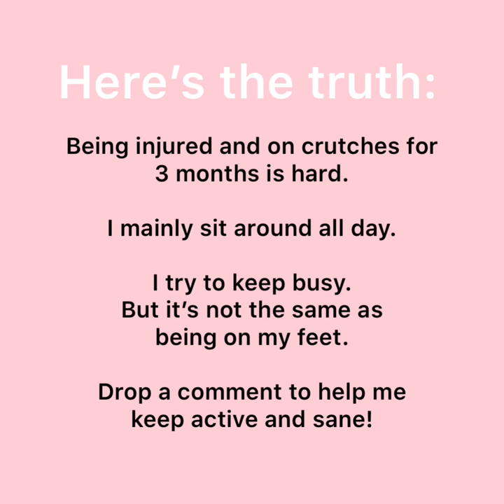What to do on crutches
Right now I am keeping myself busy by:
-learning a new hobby (ukulele)
-reading lots of books (fitness material)
-taking an online course (real estate license)
-doing physio for my hip

There’s lots to do! I just need to get myself up off the couch and walking around more!